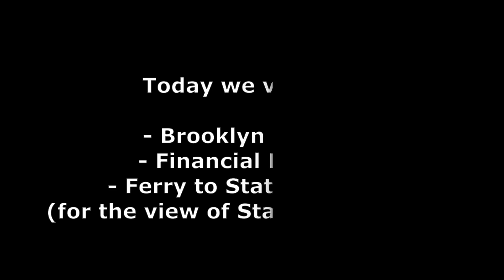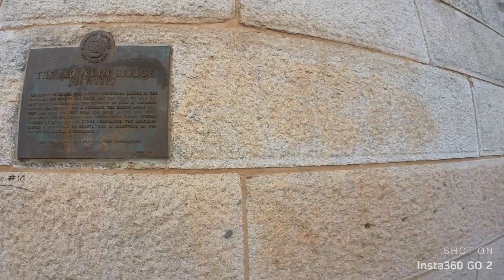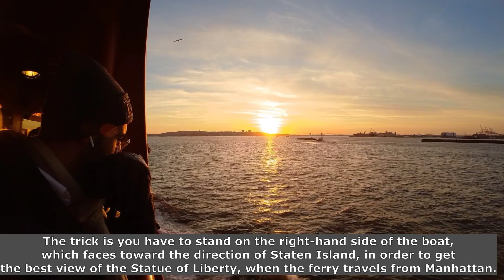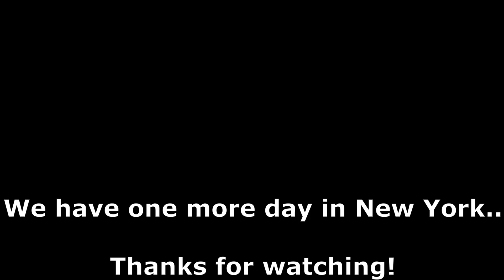New York Day 4 - Brooklyn Bridge, One World Trade Center, Financial District and ...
We spent a whole day exploring lower Manhattan by foot. It is so exciting and awe-inspiring to view these iconic landmarks such as: Brooklyn Bridge, One World Trade Center, Financial District. In the meantime, lower Manhattan is one of the oldest neighborhoods in New York. Walking through these narrow street and historic buildings can somewhat experience its bygone era.